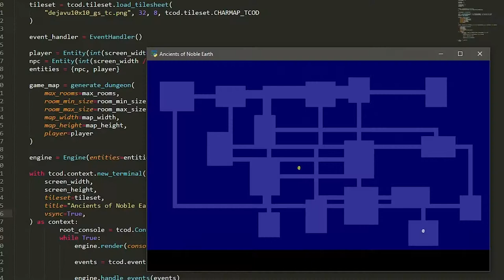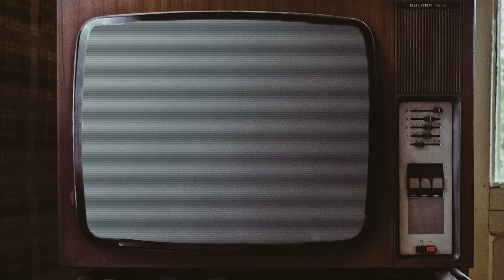Hades' Perfect Storytelling | Spotlight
Who knew that a rogue-like could have such a compelling narrative?